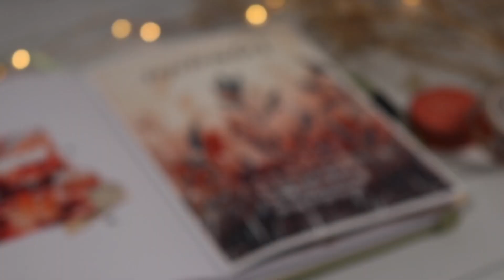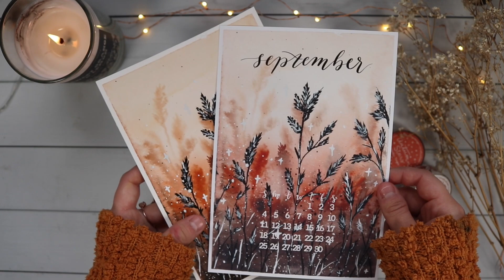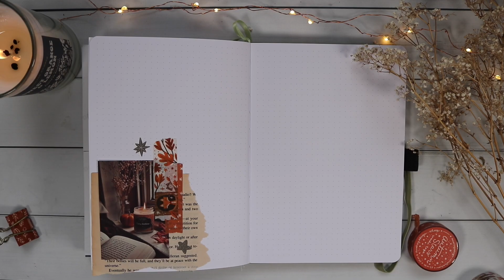✨🍁 September 2022 bullet journal setup | plan with me 🍁✨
hello everyone!

i know its beeb a long time since i've last uploaded a video, im sorry! i've been working a lot lately and haven't had the time to record. but, i finally got a chance to sit down and create a video in time for the beginning of fall.